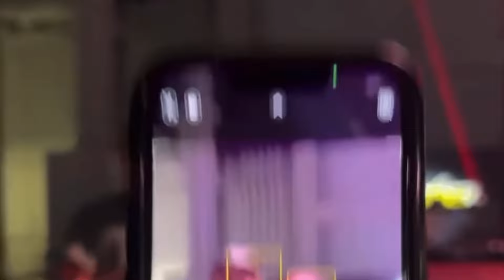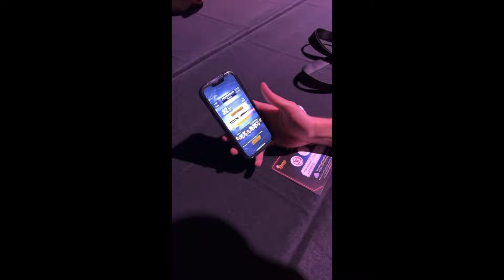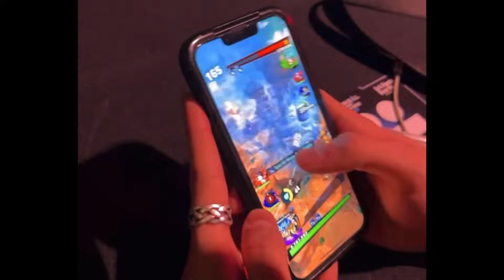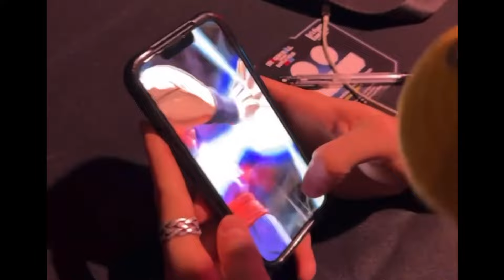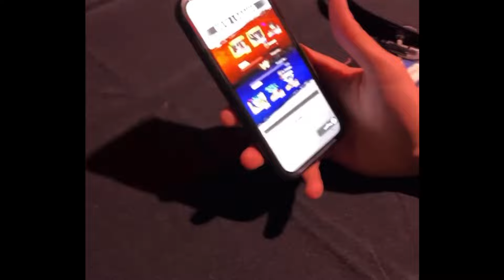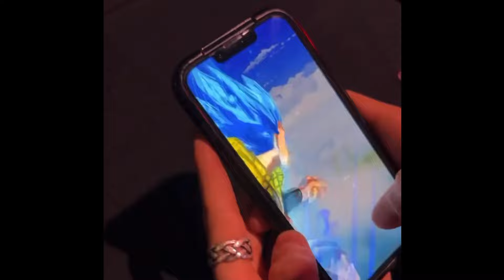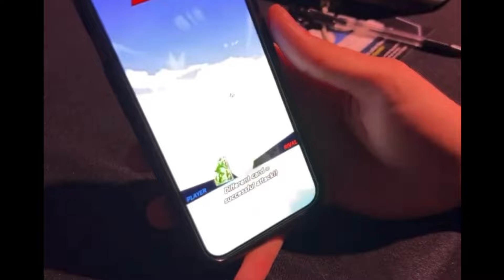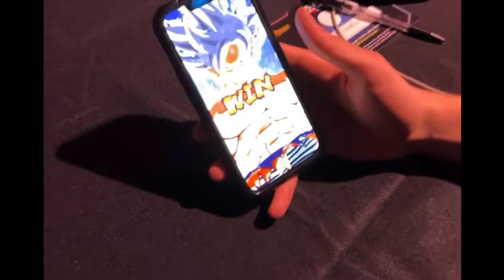I FOUGHT TOSHI! IT WAS LEGENDARY. (Dragon Ball Legends)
It would be appreciated and it helps out the channel!